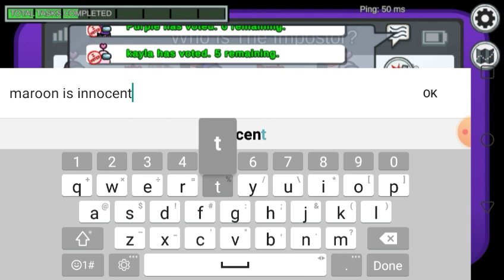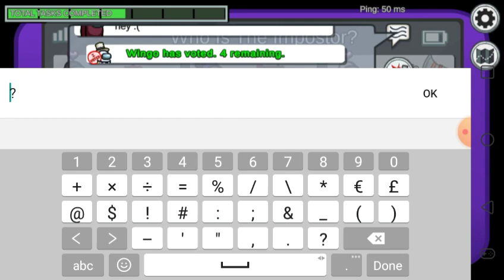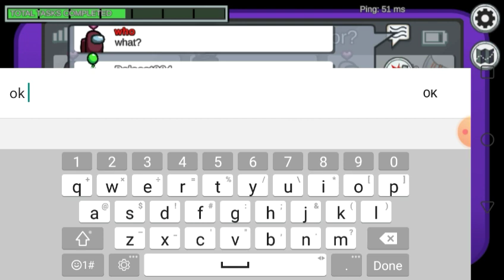Playing Among Us For The First Time In 8 Months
it's been soooooooooo long and I'm not glad I'm back

(Among us that is)